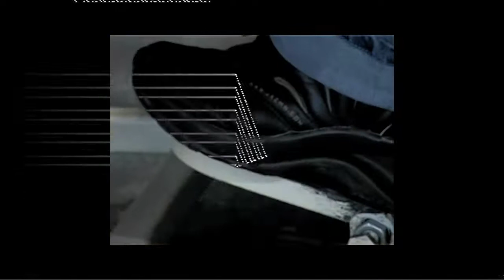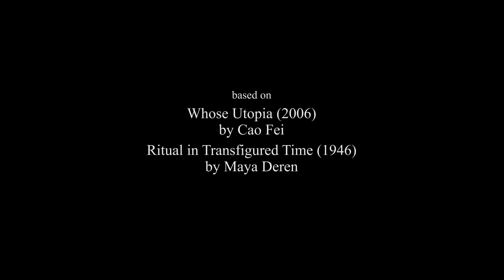brodo::that's philosophically self-evident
Whose Utopia (2006) by Cao Fei
Ritual in Transfigured Time (1946) by Maya Deren